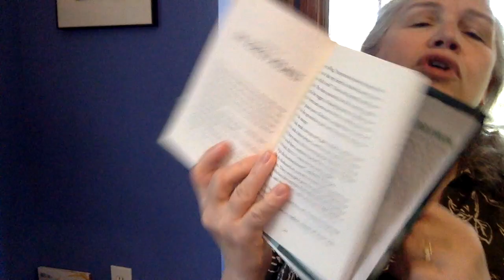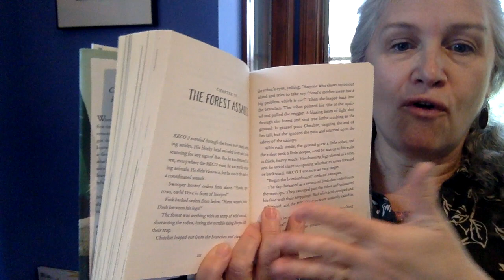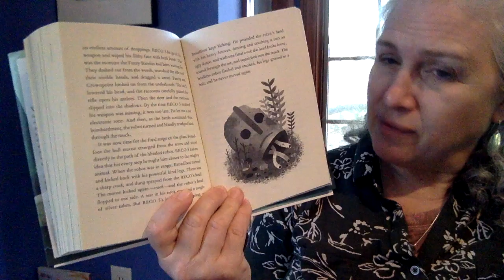The Wild Robot, Chapter 70 and Chapter 71